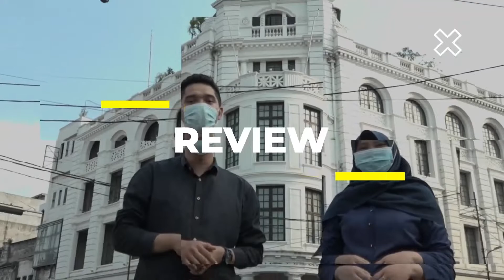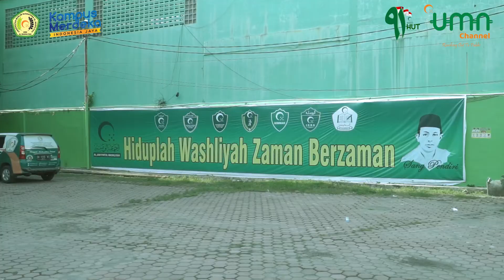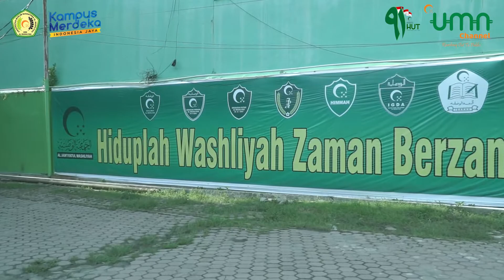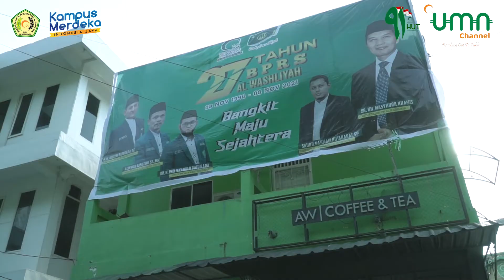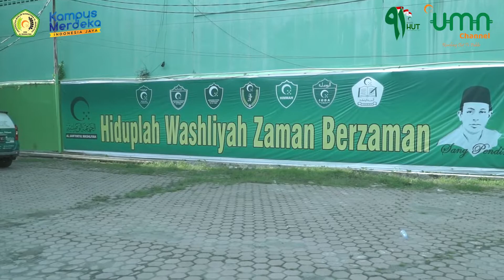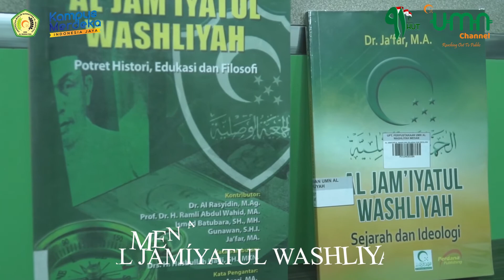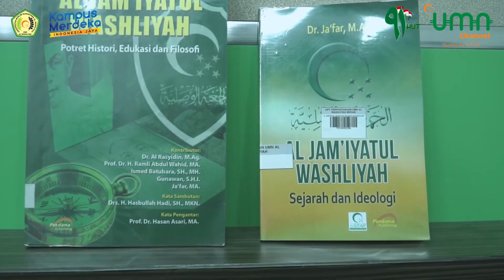PANSOS EPS. 4 - MENAPAKI SEJARAH BERDIRINYA AL JAMÍYATUL WASHLIYAH